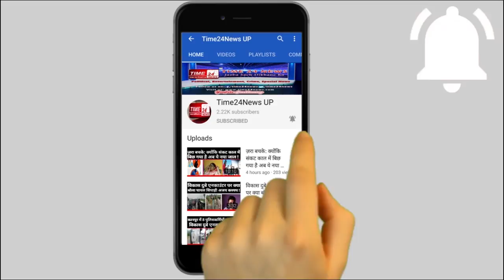शादी के लिए जिस लड़की को देखने गया चोर उसके घर भी कर ली चोरी!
कहते हैं चोर अपनी फितरत और हरकत से कभी बाज नहीं आते। आगरा जिले की थाना बरहन पुलिस ने दो ऐसे चोरों को गिरफ्तार किया है जो ना जाने कितने मोबाइल और कितने लैपटॉप उन्होंने चोरी किए या लूटे हैं चोरों को खुद याद नहीं। पकड़े गए दोनों चोर में से एक शातिर जिसका नाम शैलेंद्र और दूसरा अजय उर्फ नहाना उर्फ अजगर है बताया जा रहा है जहां अजय का रिश्ता तय होने वाला था वहां लड़की देखने जाने पर उसने लड़की के ही घर से मोबाइल चोरी कर लिया। अब जरा सोचिए लड़की देखने गया तो मोबाइल चुरा लाया और अगर शादी होने के बाद ससुराल रुकने जाता तो हो सकता है ससुराल में कोई सामान ही नहीं बचता। खैर समय रहते लड़की वालों को इसका पता चल गया और उन्होंने रिश्ता तोड़ दिया। बरहन के थानाध्यक्ष बहादुर सिंह के अनुसार गुरुवार की रात पुलिस को सूचना मिली कि दोनों शातिर चोर गांव गढ़ी सुमेर के पास राहगीरों से मोबाइल लूटने की योजना बना रहे है। इस सूचना पर पुलिस सक्रिय हुई और दोनों शातिर चोरों को गिरफ्तार करने में सफलता प्राप्त की। पकड़े गए चोरों के नाम अजय उर्फ नहाना उर्फ अजगर निवासी किरगवां और शैलेंद्र निकासी नंगला सिजरी थाना बरहन बताए गए हैं। पुलिस ने दोनों शातिरों के कब्जे से 11 मोबाइल और एक लैपटॉप भी बरामद किया है। अजय उर्फ अजगर इतना शातिर चोर निकला की जब उसे कोर्ट में पेश करने के लिए लाया गया तो वहां से पुलिस को चकमा देकर भाग निकला और पुलिस हाथ मलती रह गई। फिलहाल आगरा पुलिस ने अजय के दूसरे साथी शैलेंद्र को जेल भेज दिया है और अब अजय उर्फ नहाना उर्फ अजगर की तलाश कर रही है।